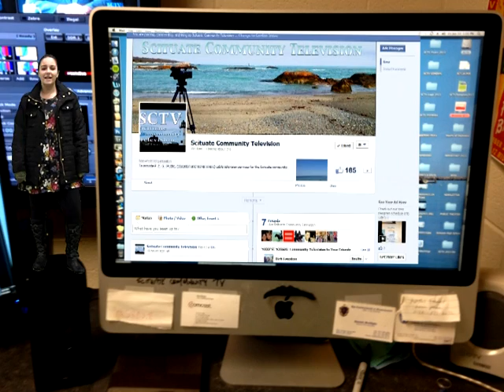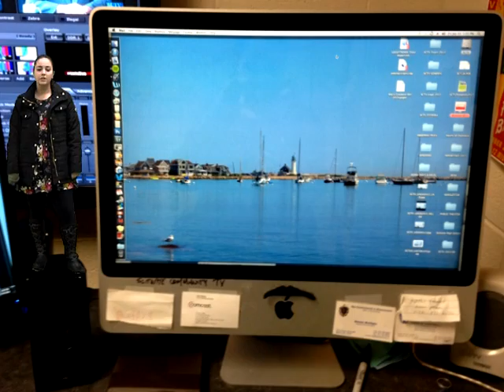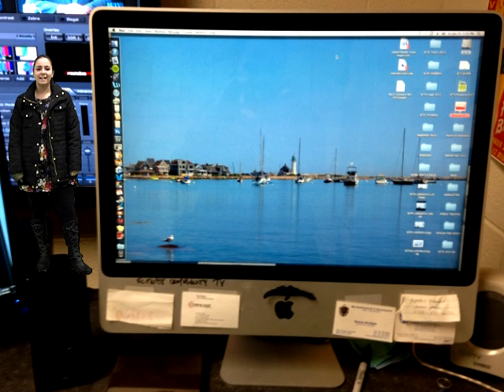SCTV Presents Niki's Greatest Hits PSA